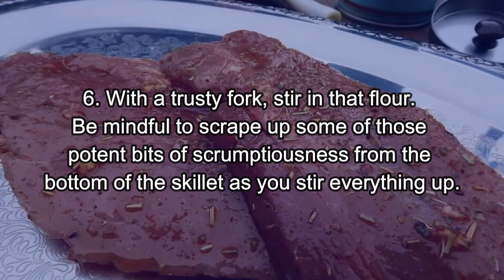Elevate Your Dinner With This Cannabis Hamburger Steak & Onions